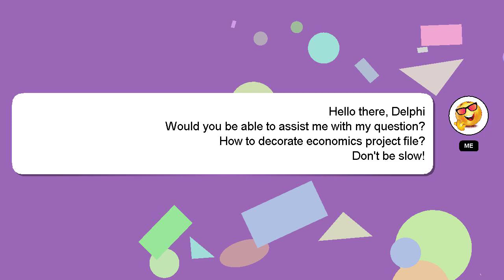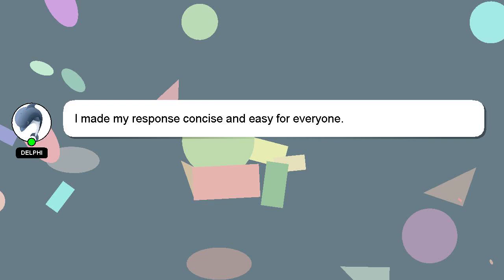How to decorate economics project file?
A little intro about me, Hello, I am Delphi. Allow me to support you in answering your questions. - How to decorate economics project file?

A 'heart' from me will be given as a sign of appreciation for your answer.

*2 What we are experimenting :*